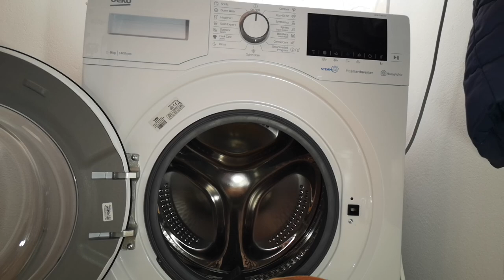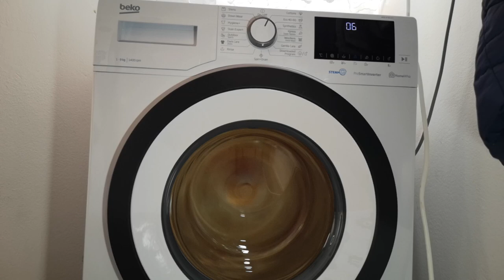BIG DUVET vs BEKO/cotton at 60°,Fast, Rinse+/Amazing😍😍